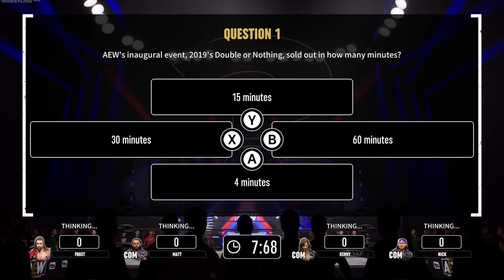Matt Jackson Is My New Tag Partner! Part 2 | AEW: Fight Forever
a new journey begins as I start with a new tag partner in Matt Jackson going for Championship Gold!